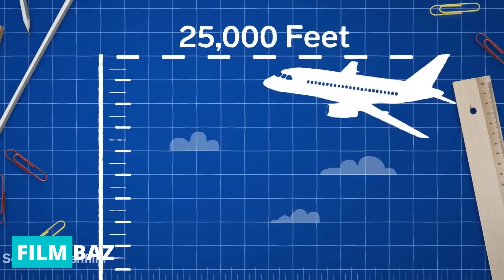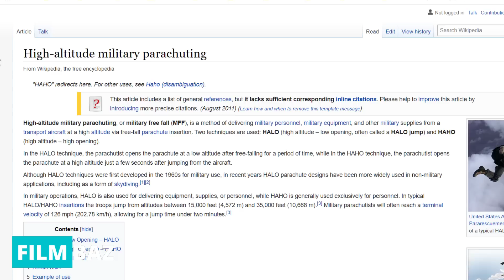خطرناک ترین بدلکاری های دوران حرفه ای تام کروز - Tom Cruise stunts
توی این ویدیو قراره بریم سر وقت  حرفه ای ترین بدلکاری هایی که تام کروز تا به حال انجام داده
این بازیگر توی تمام فیلم هایی که بازی میکنه خودش تمام بدلکاری ها رو انجام میده
که بعضی از این بدلکاری ها بسیار خطرناکن که قراره امروز با هم بررسی کنیم

00:00 - مقدمه
00:47 - آویزان شدن از ایرباس 400
03:16 - برج خلیفه
05:41 - صخره نوردی
06:22 - چاقو در یک سانتی چشم
07:10 - سقوط در جاذبه صفر
08:30 - شش دقیقه نگه داشتن نفس
10:09 - شکستگی پا
11:18 - آویزان شدن از هلیکوپتر
12:05 - هیلو جامپ